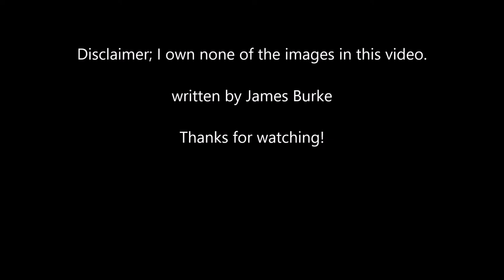7th PA Reserves; my ancestor's Civil War legacy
From 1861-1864 my great great great grandfather and his unit fought in some of the most intense battles of the Civil War, then suffered through Andersonville prison camp.  This is the story of the 7th PA Reserves.